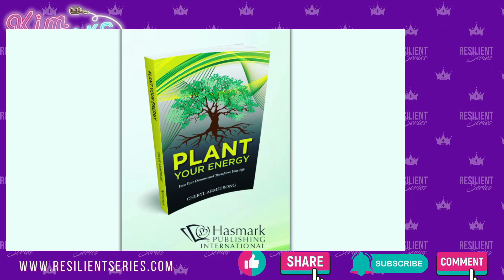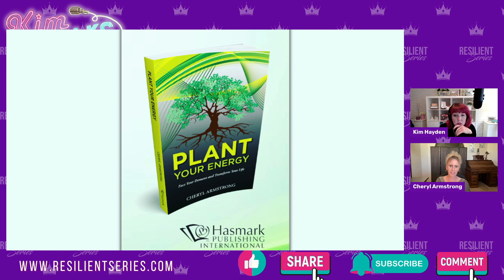Navigating Life's Challenges with Gratitude and Detemination with Cheryl Armstrong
Welcome to Kim Talks Resilience, where we share inspiring stories of resilient women navigating life, love, and business. In this latest episode, host Kim Hayden sits down with the incredible Cheryl Armstrong, founder of Plant Your Energy, for a powerful conversation on overcoming adversity and transforming lives.

Join us as Cheryl shares her remarkable journey from incarceration to empowerment. Despite facing immense challenges during her 26 years of incarceration, Cheryl earned a MA in humanities, wrote a book, and founded Plant Your Energy to help incarcerated individuals change their thinking and transform their character.

In this enlightening conversation, Cheryl discusses the importance of taking responsibility for one's choices, planting positive energy, and living with authenticity and mindfulness. She shares insights from her book, her character development life skills class, and her passion for training dogs.

Despite the judgment and lack of forgiveness Cheryl has faced, she remains determined to show the world who she is beyond her past actions. Her resilience and determination serve as an inspiration to us all.

Don't miss this opportunity to hear Cheryl's powerful story of transformation and resilience. Tune in now to Kim Talks Resilience and join us in supporting resilient women like Cheryl.